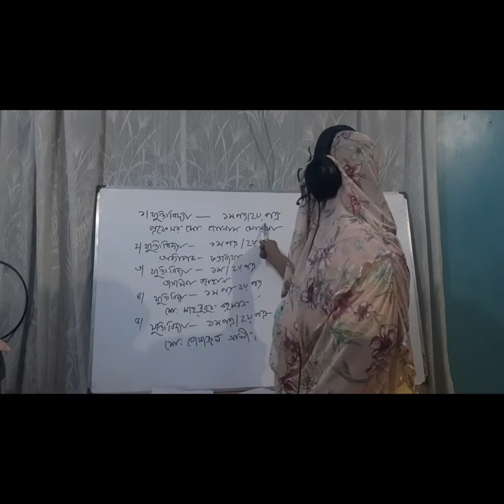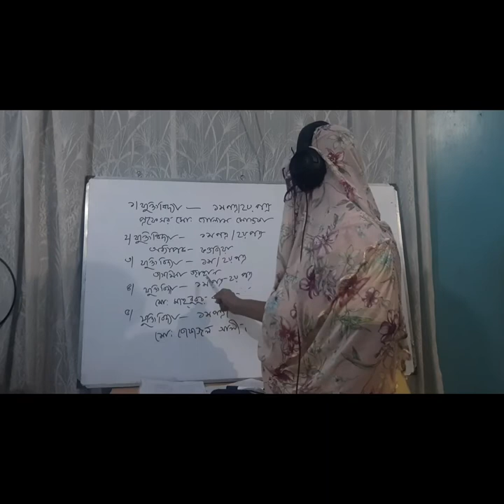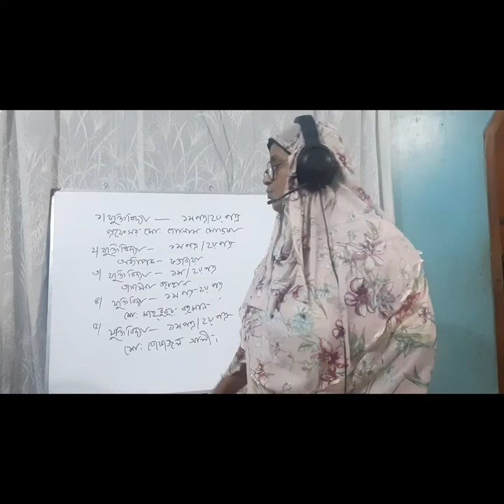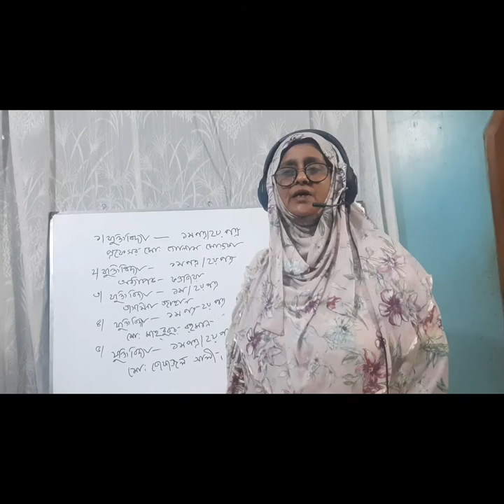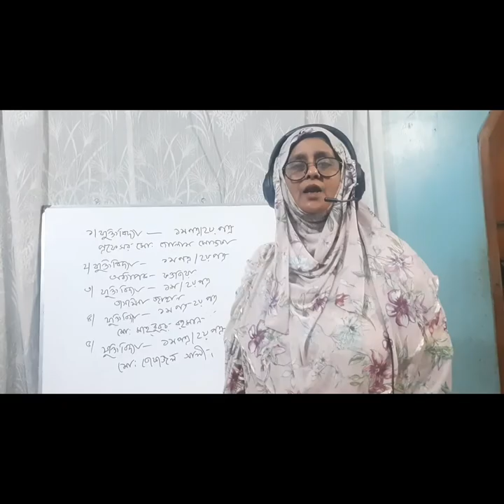jokty_bidda(sorail collage.brahmanbaria) class 1